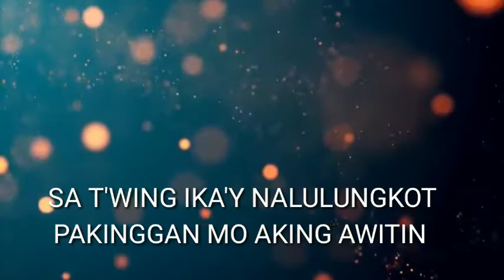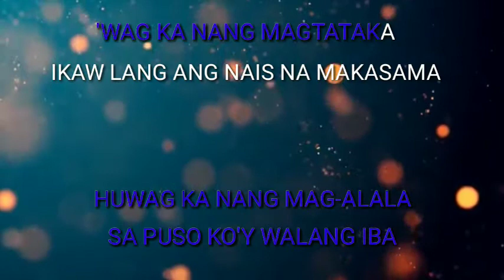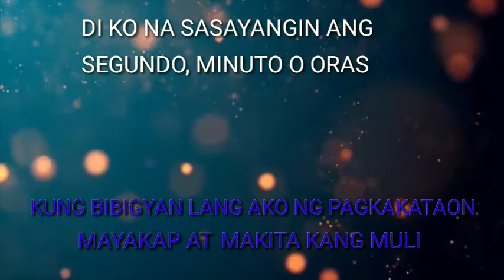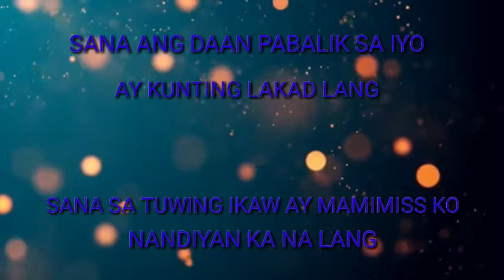Kung Pwede Lang KARAOKE | Clark Blancaflor | One Day Pag-ibig OST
This OST was performed by Clark Blancaflor

🎶 New Lyric Video and Karaoke Songs Weekly

This is not the Official Soundtrack. I have no right on anything used in this video.

Let's unite in supporting OPM.💪💪